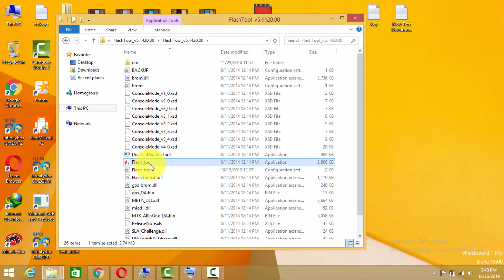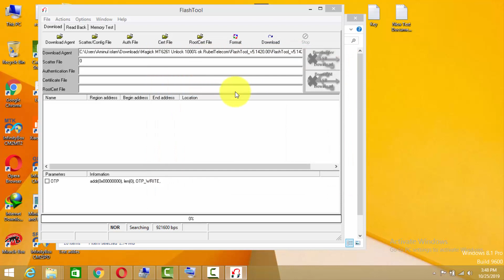MTK 6261 password Unlock Magic File Test Solution